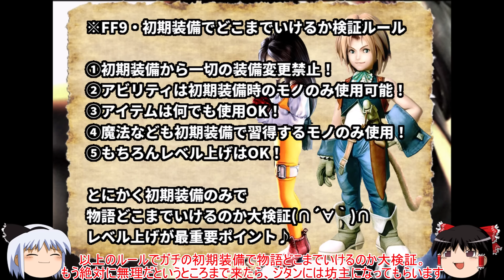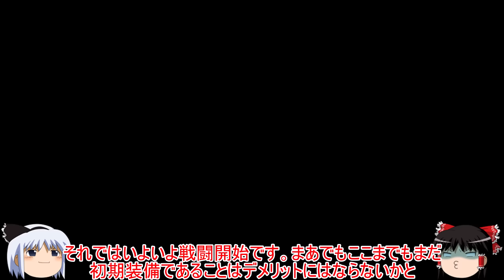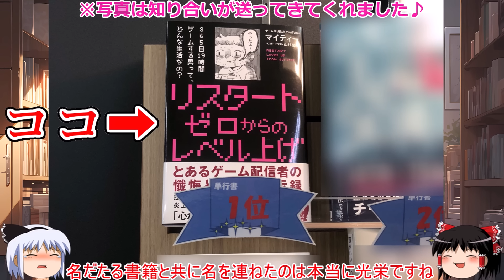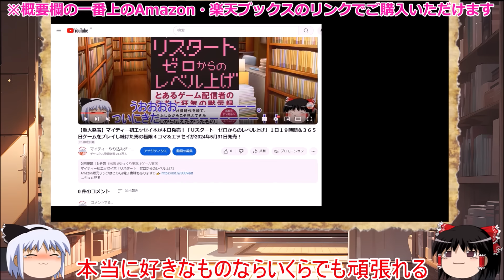【FF9】魔法＆アビリティすら全て初期のモノしか使えない！初期装備のままで全クリに挑戦するもいくら攻撃しても100％永遠に倒せないボス戦に遭遇....！＃１/Garnet/ファイナルファンタジー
マイティーおすすめ動画はこちら 👉 【FF9】たかがファイラ一撃で全滅寸前の残り１人で絶体絶命に...！初期装備のまま全クリに挑戦するもボス・黒のワルツ２号の前に壊滅状態で早くも現実を突きつけられる. ＃２

★今年2024年はゆっくりでのゲーム実況の方にも力を入れていきます！(やり込みではありません)
毎週水曜日19時・そして月曜にも不定期ですが出していきます！

【DQ4・装備一切なし素のアリーナ1人でDQ4全クリ挑戦編】

【DQ7・全キャラHP1のみで転職・種ドーピングすら全禁止で鬼畜全クリ編】

【DQ3・すごろく場でHP1＆全ステータス0史上最弱キャラで全クリ編】

【DQ5・史上最強の脇役ピピンがHP1のみで1人旅編】

【DQ6・ホイミ系呪文全禁止のホイミン1匹で全クリ編】

【QD3・アリアハンでLv99＆装備一切禁止でアバカム全クリ最速タイムアタック編】

【FC版DQ2・装備全禁止＆全滅率95.2％のアバカム全クリ最速タイムアタック編】

【DQ5・種ドーピング＆裏ワザ全禁止のＨＰ１のスラリン１匹で全クリ編】

【DQ3・最先端AIのチャットGPTが勇者1人でバラモス討伐編】

【PS2版DQ5・ビアンカ＆フローラどっちが真の正妻か完全決着１人旅編】

【FF7・完全ノーダメージでストーリー全クリ編】

【DQシリーズ・歴代強制負けイベントぶっ壊し動画まとめ】

【マイティークロノトリガー関連の企画まとめ】

【マイティーMOTHERシリーズ関連の企画まとめ】

【DQ6・素の腐った死体１人で全クリ編】

【DQ4・呪文禁止の打撃のみでミネア＆マーニャ２人旅編】

【SFC版DQ5・最弱モンスターのみで全クリ編】

【MOTHER2・初見プレイでネスを最初の町でLv99にして全クリ編】

【クロノトリガー・ボス戦アイテム＆回復全禁止で全クリ編】

【PS版FF9・完全初期装備のまま全クリ編】

【概要】

今回からついに
このチャンネル初となるFF9の縛りプレイの開始♪

記念すべき初のFF9企画の縛り内容は...

・物語初っ端から完全初期装備のまま全クリ挑戦(笑)

つまり最初っから最後まで一回も装備の変更を許されない！
装備が弱いと与えるダメージは激減し
受けるダメージは増大する負のスパイラルが発生ｗ

しかもそれだけではない💦
初期装備のままなことで「使える魔法＆アビリティ」すらも完全初期のまま(笑)
つまりまったく強い攻撃を覚えないという事。

完全初期状態で頼れるのはレベル上げのみ(ﾟДﾟ;)

そうは言っても最初１章ではまた物語序盤！
初期装備のままでも苦戦することはないだろうと思われた...

そんな中物語序盤の氷の洞窟では
ジタン１人で挑むこととなる「黒のワルツ1号」と「シリオン」
しかしいくらシリオン攻撃しても一切ダメージを与えることができず
戦闘が進むにつれ気が付くとギリギリの...

ジタン・ガーネット・ビビ・スタイナー・エーコたちの
冒険はいったいどうなってしまうのか！？

【English explanation】

Try to beat the PS version of FF9 with the original equipment!
Zidane, Garnet, Vivi, Steiner, Freya, Quina, Eiko, Amarant